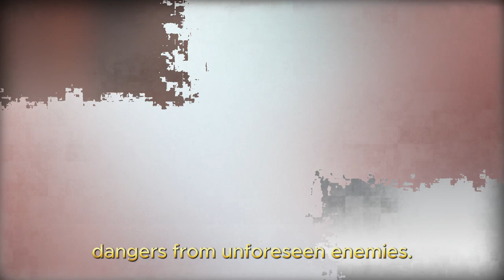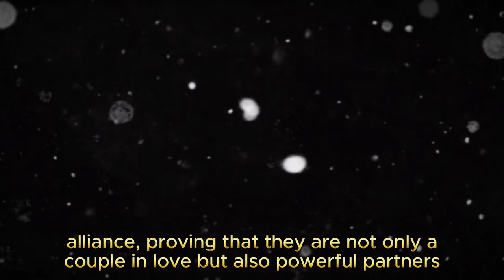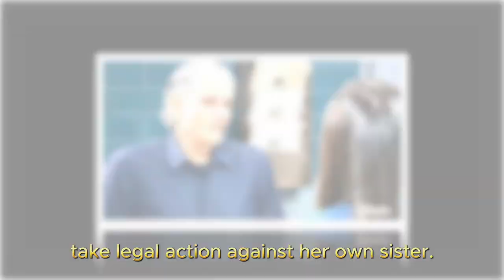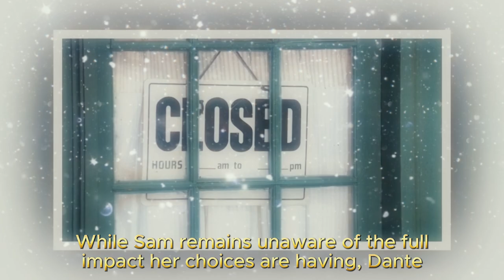General Hospital Spoilers for Tuesday, August 20 | GH Spoilers 8/20/2024